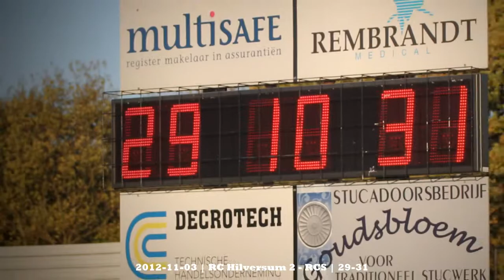2012-11-03 RC | Hilversum 2 - | RCS 29-31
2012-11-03 RC Hilversum 2 - RCS 29-31